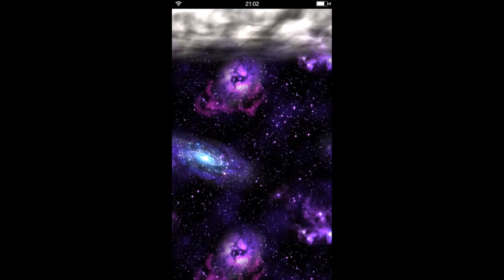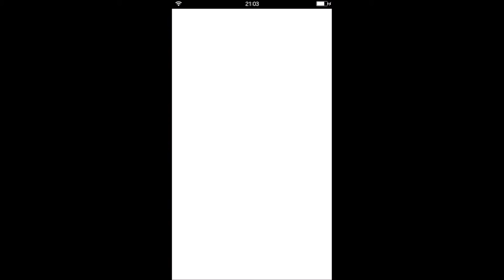【ファイナルファンタジー・ブレイブ・エクスヴァイス】正統派ゲーム実況：その12：「ランゼルト河口」レアガチャ５回！